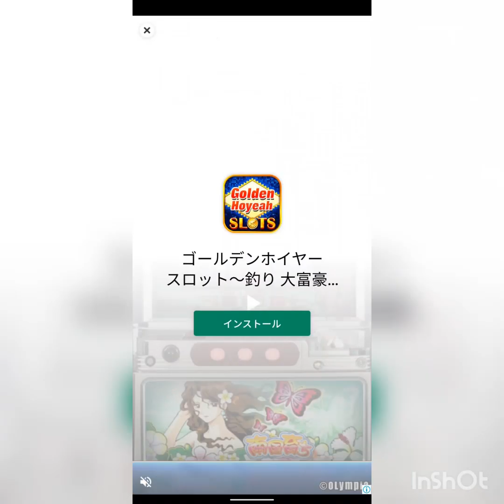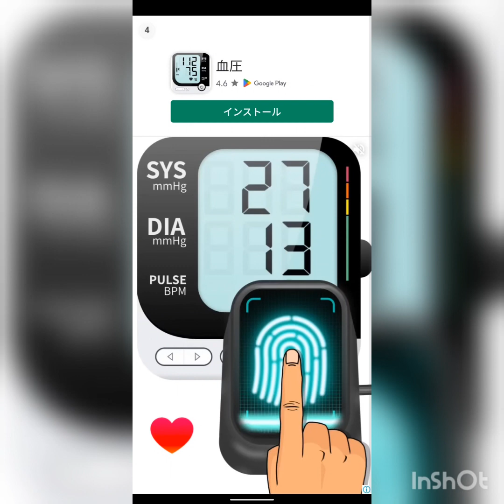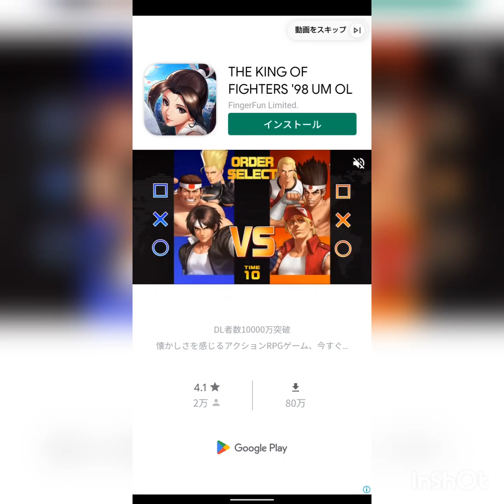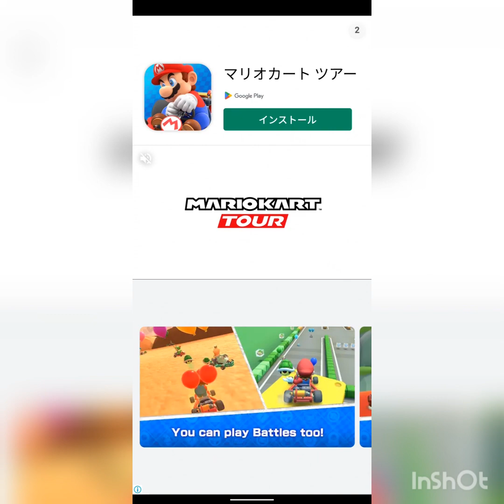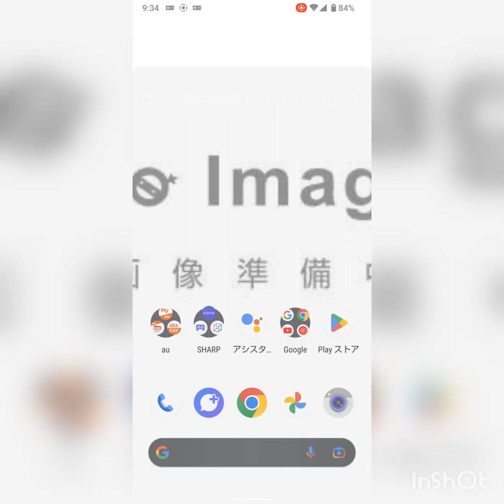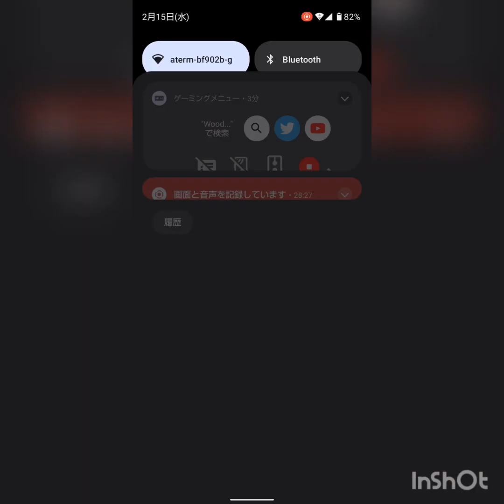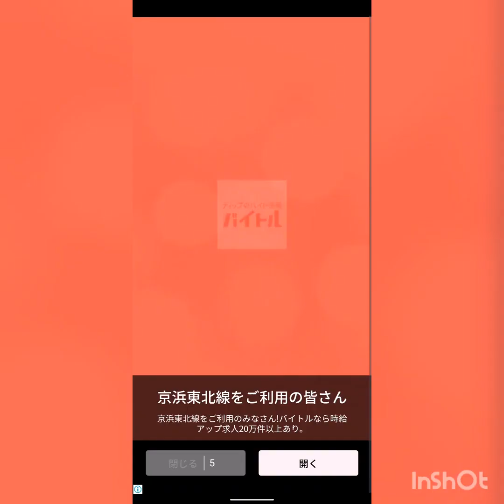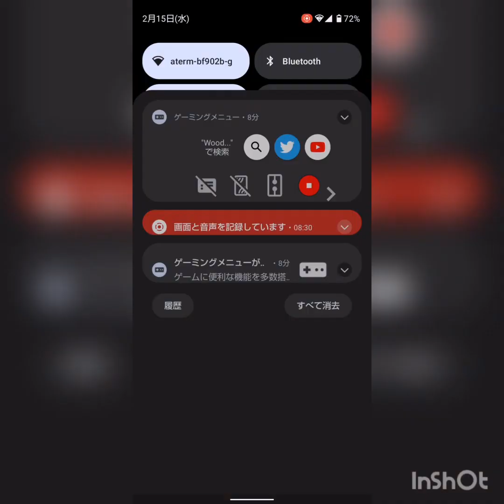woodoku動画 28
woodoku動画　28です。